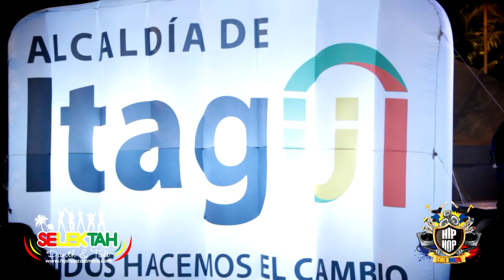La SELEKTAH HHC Semana de la Juventud Itagui 2013 - Evento de HipHop - [DANTH FILMS]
La SELEKTAH HHC
Viernes 4:00 pm
Mas que un portal tu Comunidad

Semana de la Juventud Itagui - Ditaires 2013 - Evento de HipHop
Hip Hop - Reggae & Dance Hall
[DANTH FILMS]